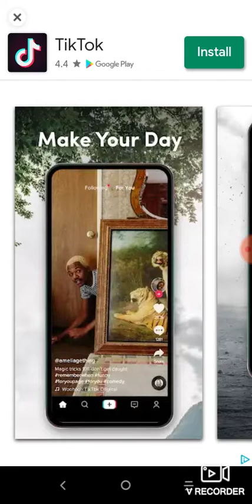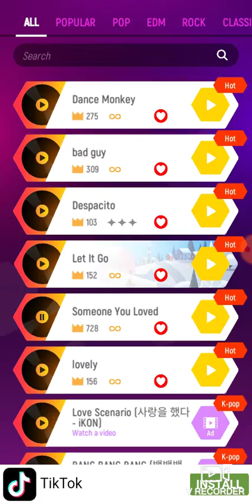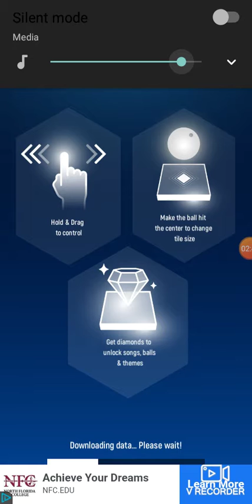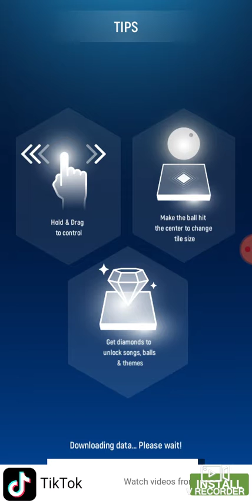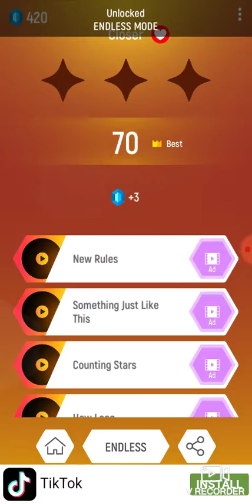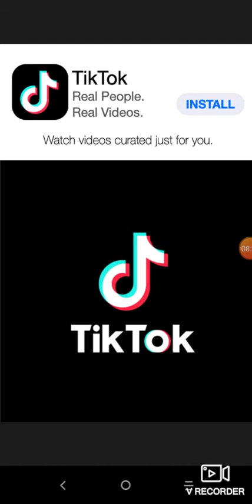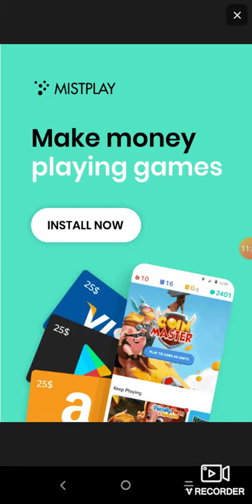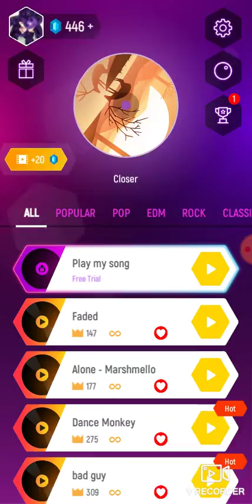Playing this hip hop game part 2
One of these songs is sponsored for someone very special and another song is sponsored for my  three cousins and another song is sponsored for you guys enjoy